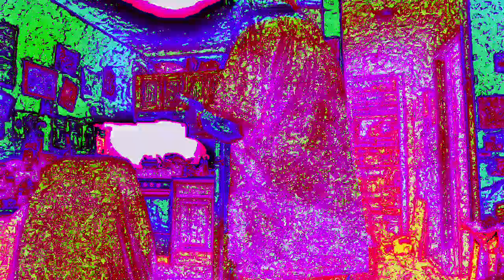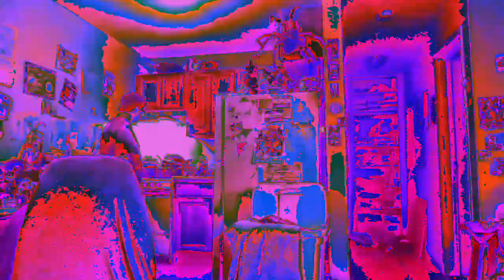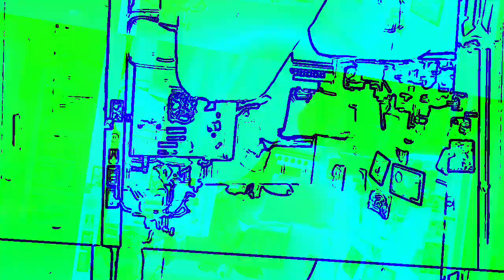[EPILEPSY WARNING] Movie 23 01 09 02h14m22s *Photosensitivity Warning*